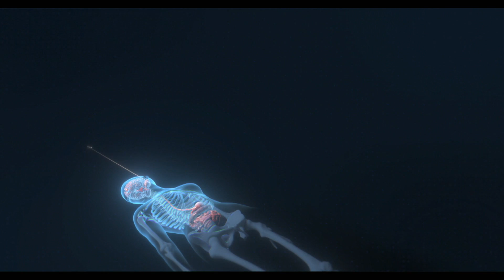Healing Heroes 医生不是神 EP11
Yi Ge complains to Hao Nan and Ren Hui about Bok An. The two speaks well of Bok An, yet unexpectedly, news about Bok An smelling diapers goes viral online. Ren Hui questions the credibility of the photo, but Yi Ge says that she witnessed it with her own eyes, and did not expect it to be photographed. An online reporter listens to their conversation. 亦格向浩南和仁慧投诉博安，两人为博安说好话，谁料网上却传出博安闻尿片的事。仁慧质疑照片造假，亦格表示自己当时亲眼目睹，没想到会被人拍下来。网络记者莫飞把一切听在耳中。